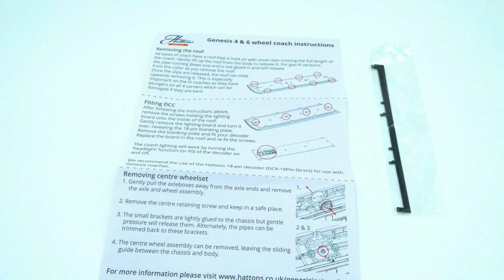LIMITED EDITION: REVIEW HATTONS BR GENERATOR UNIT COACH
HERE MY REVIEW ON A LIMITED EDITION MODEL FROM HATTONS GENESIS COACH IN BR LIVERY AND IT GENERATOR UNIT COACH
HOPE YOU LIKE THE REVIEW
KEEP SAFE ARP